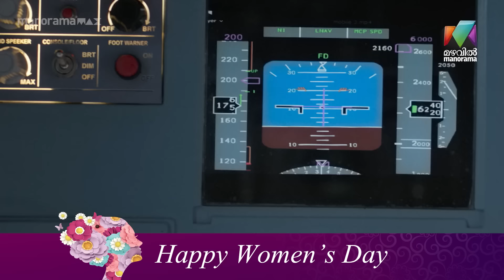LAND ചെയ്യിക്കാമെന്നു ഉറപ്പില്ലാതെ പല്ലവി കോക്ക്പിറ്റിൽ കേറില്ലാ...❤️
HAPPY INTERNATIONAL  WOMENS DAY ❤️